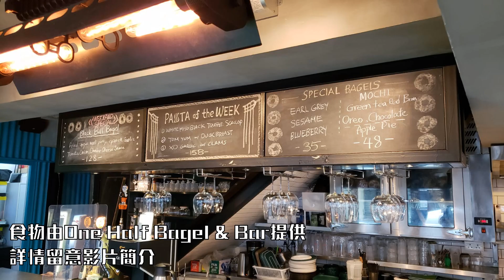體壹Chatroom ｜歐聯決賽前瞻兩強旗鼓相當 臨場發揮影響更大、皇馬唯一明顯弱點防守不穩、利記稍有傷兵未必賽前緊追正選陣容｜27/05/2022 EP 13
- 歐聯決賽前瞻
兩強旗鼓相當 臨場發揮影響更大
- 皇馬唯一明顯弱點防守不穩
- 利記稍有傷兵未必賽前緊追正選陣容

地址：大坑新村街4號

請支持我哋，令我哋可以走得更耐更遠！